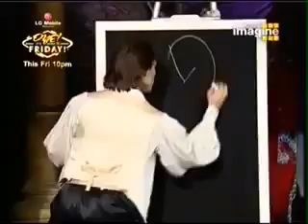Megiki vidio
hxyz